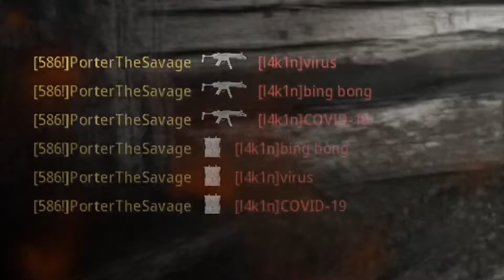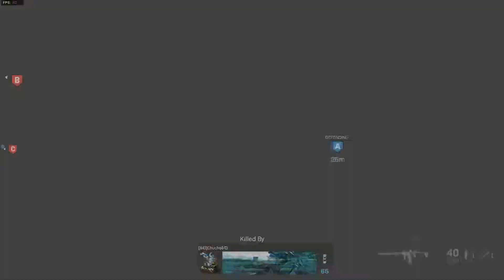PLAYING ON THE NEW MAP TRENCH!! // Call Of Duty Modern Warfare (w/TheBoys)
Playing 3v3 on the NEW MAP TRENCH!!
Also leave a nice comment telling me you liked the video!:D

Friends in videos:
SidTheSloth(Mat)
BigFella(Nate)
Bml(Brenden)
SoLV Excite(Steven)
BoggsBLethal(Jake)
ThePunisher(Noah)
DanTheSavage(Danny)